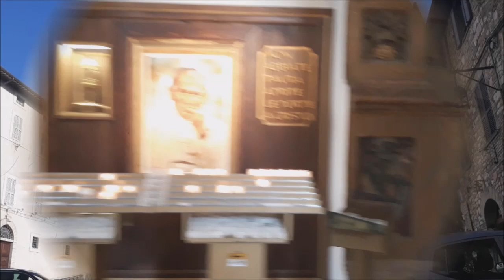Basilica of San Francesco d'Assisi and the City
Assisi (e.: 'asszízi') város Olaszországban Perugia megyében; Assisi Szent Ferencnek, a ferences rend alapítójának és Szent Klárának, a klarissza rend alapítójának a szülőhelye. Valószínűleg itt született Sextus Propertius elégiaköltő is.
Története
Kr. e. 1000 körül vándor umbriaiak telepedtek le a jelenlegi város szomszédságában, és a magaslatokon erődített településeket építettek. Kr. e. 450 táján ezeket a településeket fokozatosan az etruszkok foglalták el. Az ókori Római Birodalom Kr. e. 295-ben a sentinumi csata után szerezte meg a hatalmat Itália központi részén. Ekkor épült a virágzó Asisium municípium a Subasio hegység teraszain. A római idők emlékei most is megtalálhatók Assisiben: a városfalak, a fórum, egy színház, egy amfiteátrum és Minerva; ez utóbbi átépítve Santa Maria sopra Minerva (=Minerva feletti Szűz Mária) templom néven ismeretes.
Kr. u. 238-ban Assisi Rufinus keresztény hitre térítette a várost. (A hagyomány szerint a vértanú püspök maradványai a San Rufino katedrálisban nyugszanak). 545-ben Totila osztrogót király lerombolta a város nagy részét. Ezután Assisi a lombardok, majd később a frankok uralma alá került.
A 11. században a város független ghibellin közösséggé vált. Állandó harcban álltak a guelf Perugiával. Egy ilyen háborúban történt, hogy Giovanni di Bernardonét, a későbbi Assisi Szent Ferencet foglyul ejtették, elindítva ezzel azt az eseménysorozatot, amely a ferences rend megalapításához vezetett.
A város a 13. században kezdett az ókori falakon kívülre is terjeszkedni. Ebben az időben a város pápai fennhatóság alatt volt. Az 1348-as pestisjárvány idején a város hanyatlásnak indult.
A Santa Maria degli Angeli bazilikát 1569-ben kezdték építeni. A reneszánsz és az azt követő évszázadok alatt a város békésen fejlődött; ezt jelzik a korszak palotái is.
1997-ben Assisit két földrengés sújtotta. Több műemlék súlyosan károsodott, de közülük a legfőbb, a Szent Ferenc-bazilika kevesebb mint két év után, helyreállítva újra megnyílt. Egy ferences barát lelte halálát a leomló mennyezet alatt, egy másik pedig megsérült.
2000-ben a várost, benne a Szent Ferenc-bazilikát és a többi ferences emlékhelyet a Világörökség részévé nyilvánították.